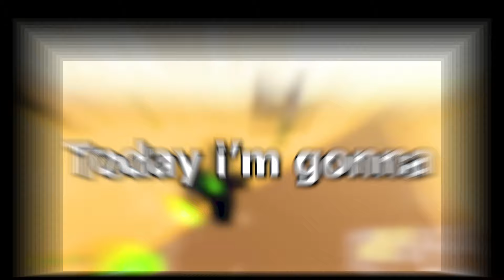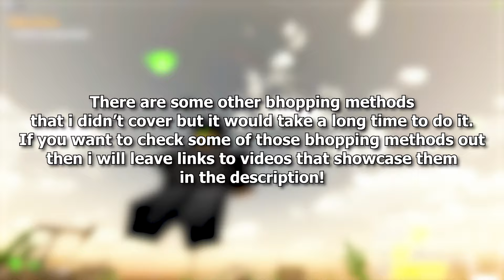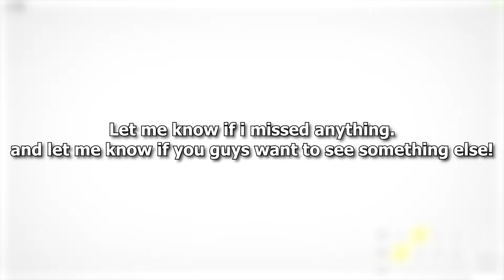Movement Methods That Make YOU PRO! | Roblox Evade Guide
Today i showcase some movement methods that help you survive in evade and go with high speeds. hope you enjoy!

P.S: This Guide Will Help You Whether You Play With Scroll wheel Or If You Don't!

Watch as I demonstrate my pro skills with advanced movement techniques like bhop and trimp. This video features a montage of the best highlights from my gameplays, capturing the most exciting game modes and moments. Don't miss it on Youtube!